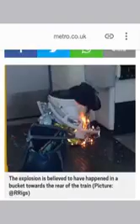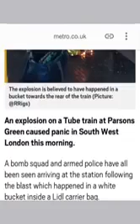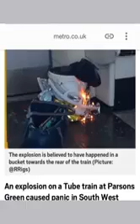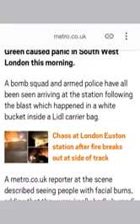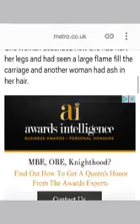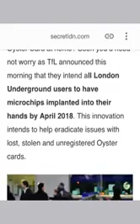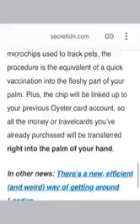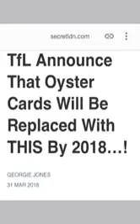Breaking News Tfl Bomb Explosion & RFID Chip Mandate (GMSEsauExposed)